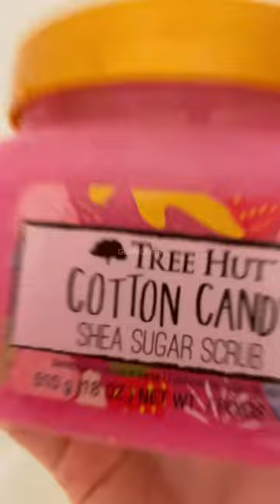What’s your favorite ice cream flavor? 🎀👑👗